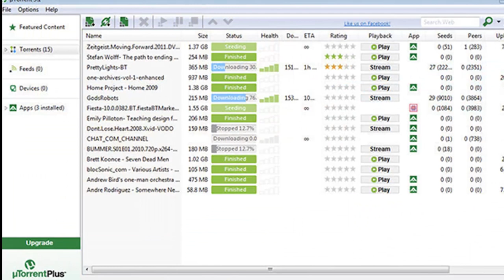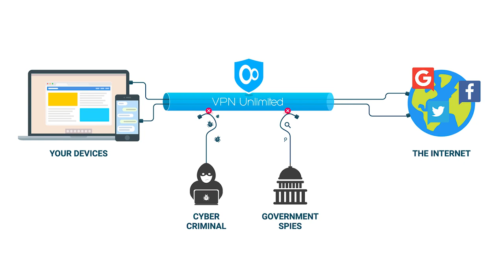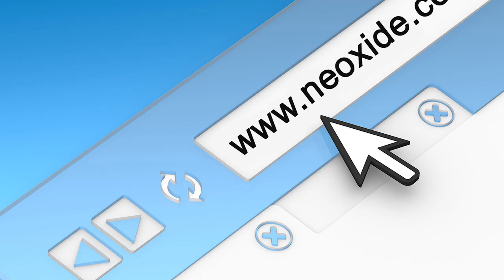8 COUNTRIES THAT HAVE BLOCKED TORRENT WEBSITES - IS YOUR COUNTRY NEXT?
Find out the countries that have blocked illegal P2P torrent websites.